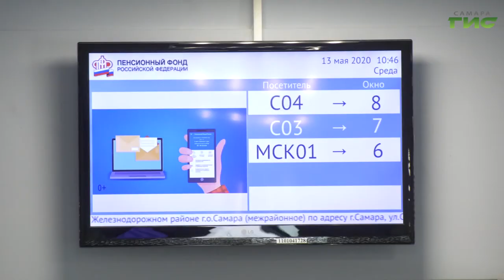Завершается срок подачи заявлений на разовые выплаты детям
Сегодня — последний день, чтобы успеть подать заявление на разовые выплаты детям до 16 лет. Речь идет о тех начислениях, которые президент утвердил весной в качестве господдержки в связи с  пандемией коронавируса. Большинство самарских семей уже получили материальную помощь, однако у тех, кто еще по какой-то причине не успел воспользоваться правом на выплаты, еще есть шанс. Гульфия Сафина расскажет, как подать заявление.